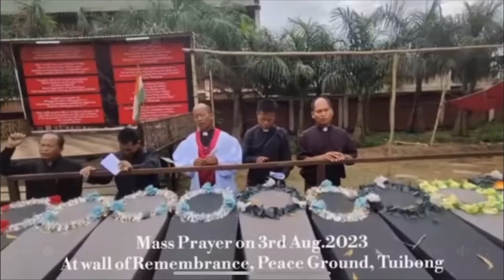Manipur is Burning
Let’s pray for Manipur